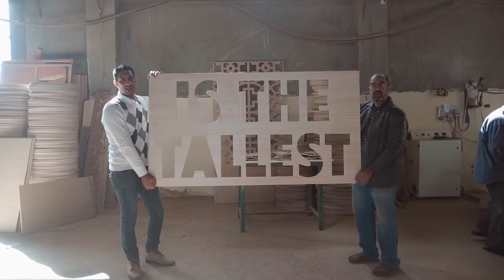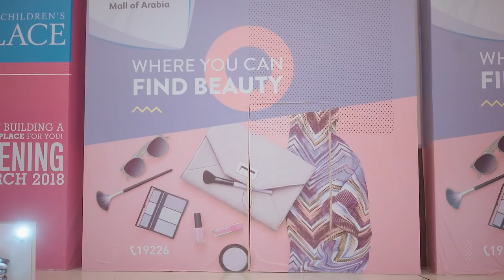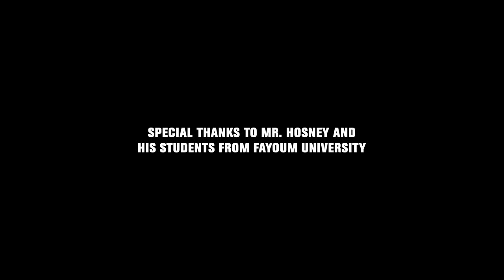This is the World's Tallest Closet